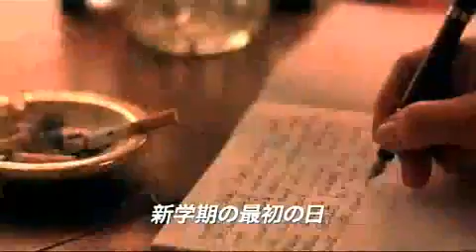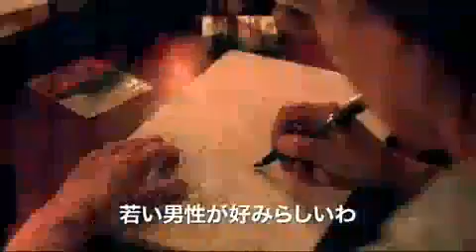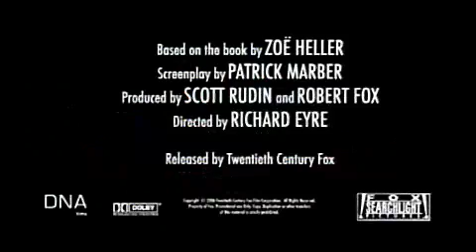あるスキャンダルの覚え書き 予告編 -Notes On a Scandal-